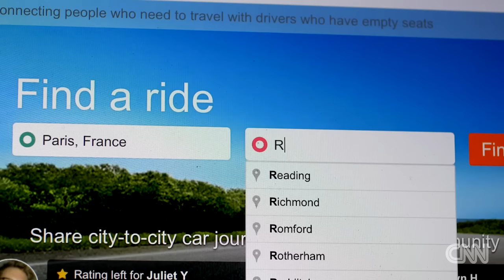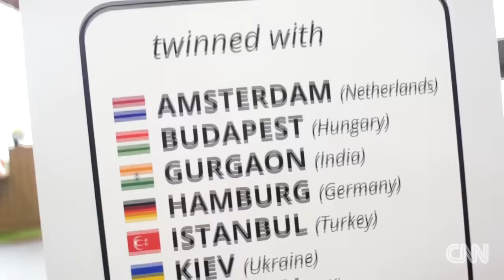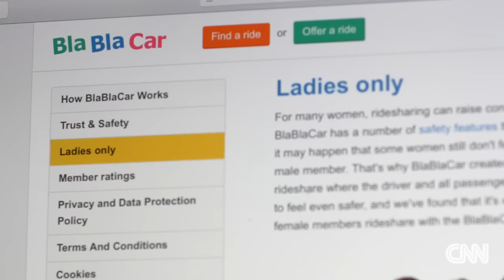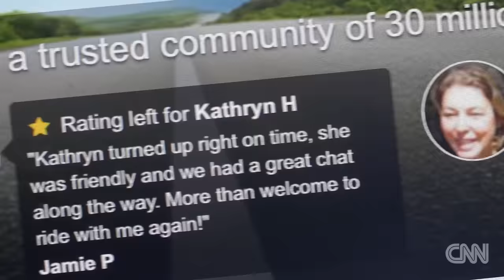ARE YOU BLA OR BLA-BLA-BLA?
A look at BlaBlaCar, a ridesharing service for long trips